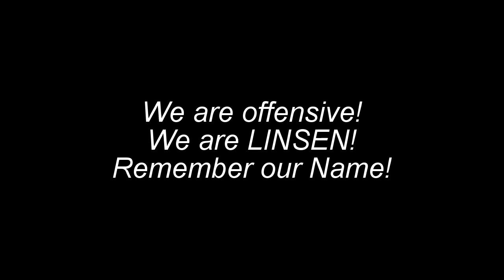LINSEN - Official Trailer HD